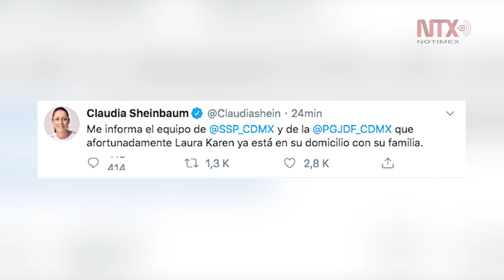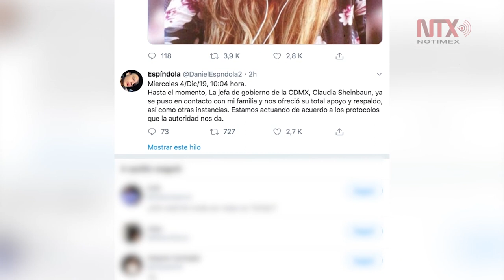Karen Espíndola ya está en su domicilio, reportan autoridades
La Secretaría de Seguridad de la Ciudad de México informó que Karen Espíndola Fabián, reportada como desaparecida este martes al abordar un taxi en las inmediaciones de la estación General Anaya del Metro, ya se encuentra en su casa y a salvo.